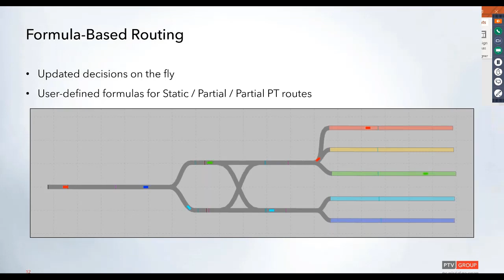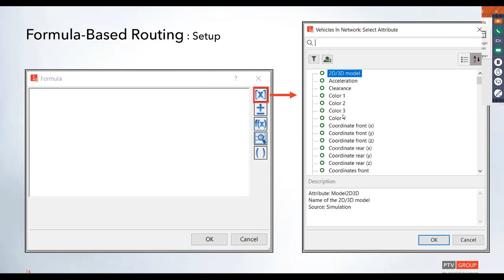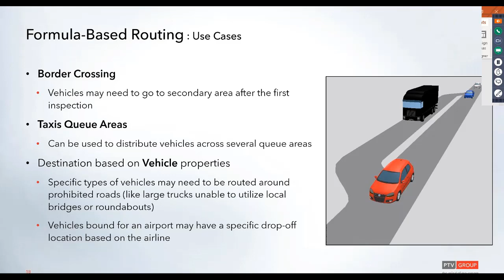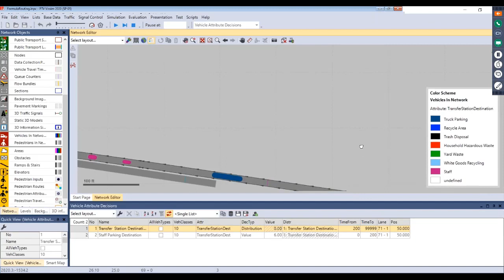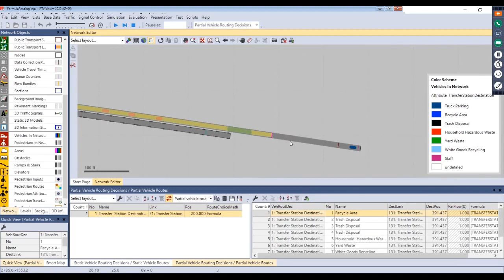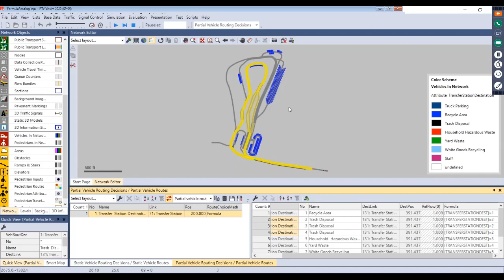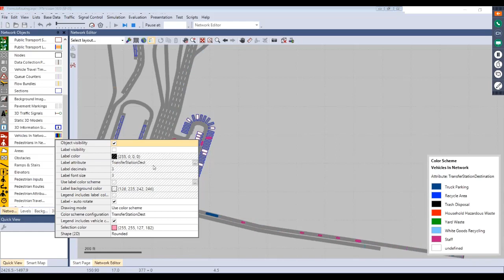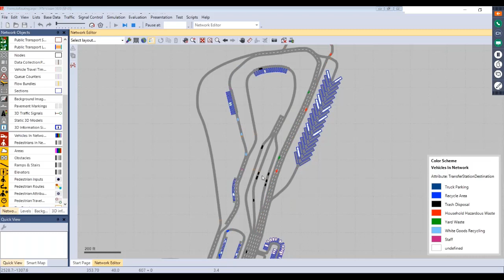[PTV Vissim] PTV Talks - Tooltips : Formula based routing